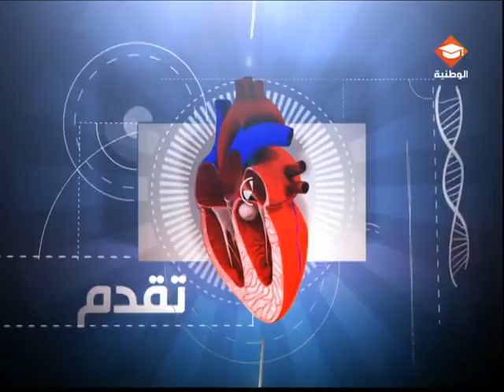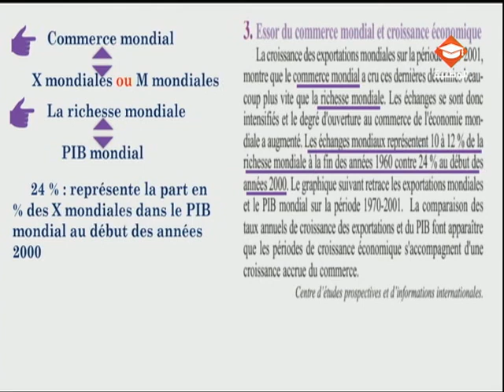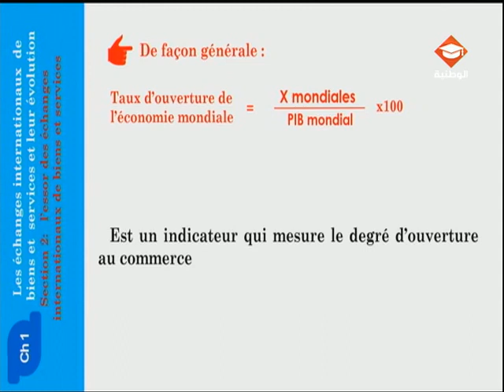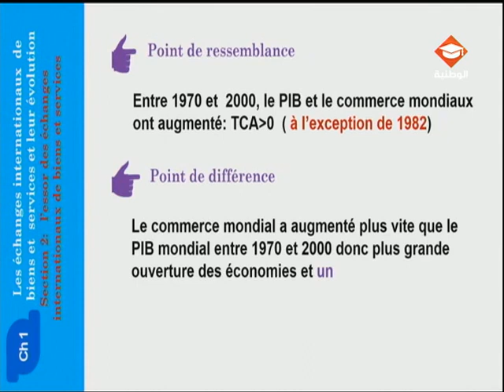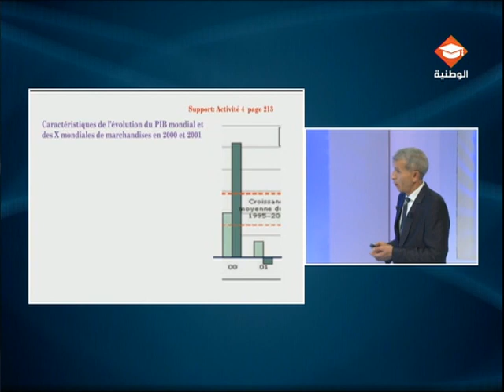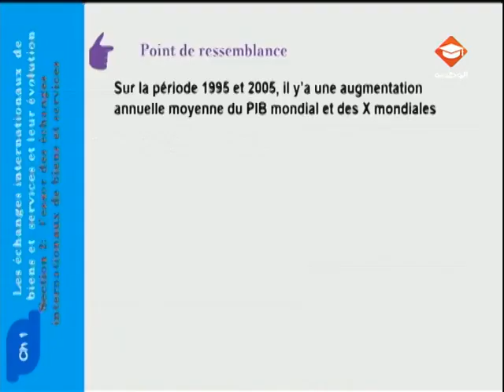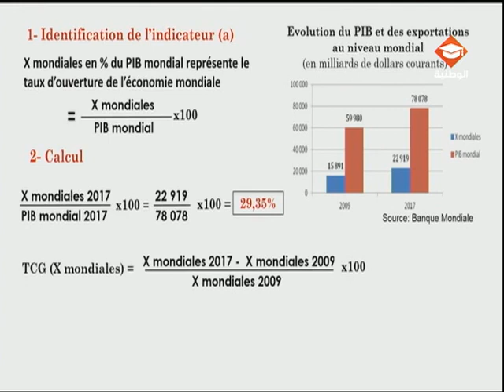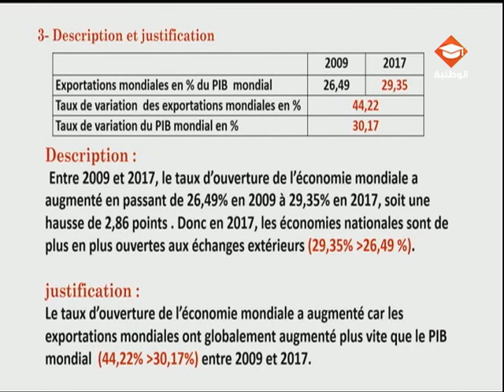حصة مراجعة في مادة الإقتصاد لتلاميذ البكالوريا شعبة الإقتصاد والتصرف الحصة الثالثة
Ouverture Croissante des Economies
L’essor des échanges internationaux de bien et services